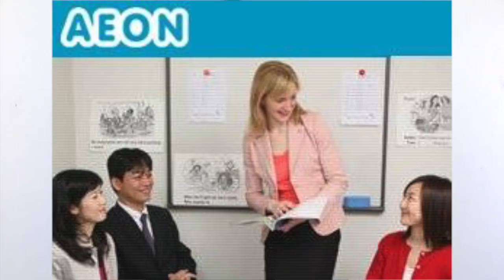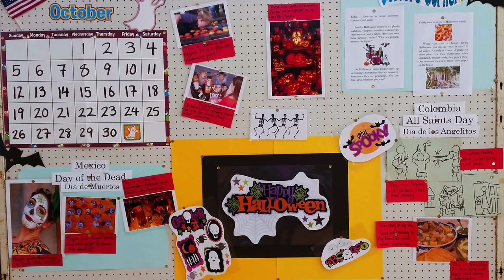Teaching English in Japan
All about teaching English in Japan!